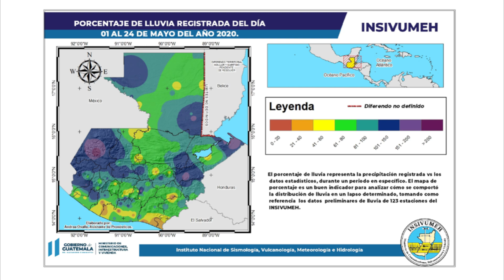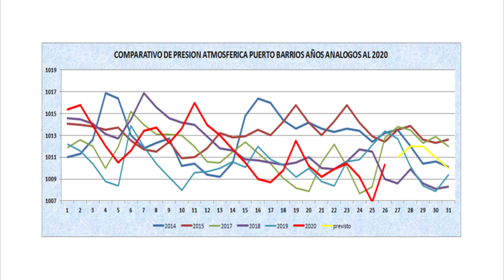Condiciones del tiempo para hoy Martes 26 de mayo